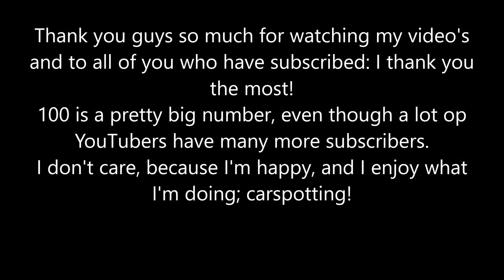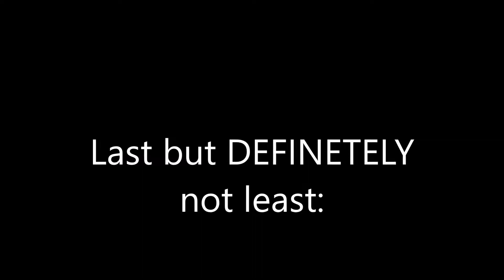100 Subscriber Special!!! Supercarsound Compilation!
100 is a pretty big number, even though a lot of YouTubers have many more subscribers. I don't care, because I'm happy, and I enjoy what I'm doing; carspotting!

Cars:
- Lamborghini Aventador LP720-4
- Lamborghini Huracán LP610-4
- Ferrari F12berlinetta
- Lamborghini Aventador LP700-4 Roadster
- Mercedes-Benz C63 AMG Coupe
- Mercedes-Benz A45 AMG
- Jaguar F-type R Coupe
- Maserati GranTurismo Sport
- Jaguar XK-RS Cabriolet
- Aston Martin DB9 Volante 2013
- Mercedes-Benz C63 AMG Edition 507
- Mercedes-Benz SL63 AMG
- Audi RS6 Avant C7
- Ferrari California
- Ferrari 488 GTB
- Lamborghini Aventador LP700-4 Novitec Torado w/ Akrapovíc